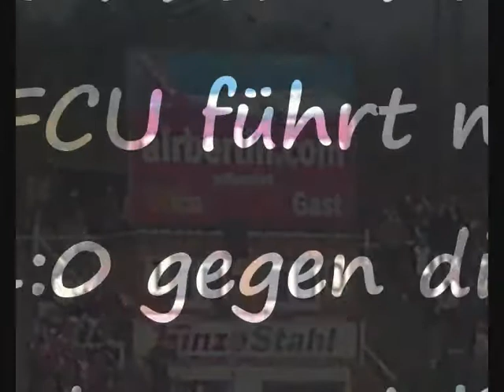Union vs WSV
Das is det spiel vom samstag dem 12.4.08